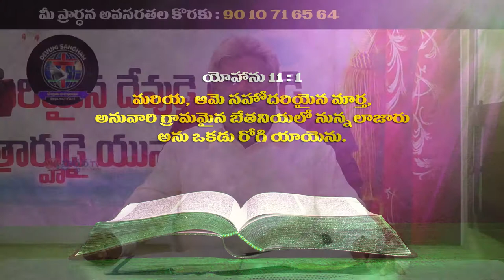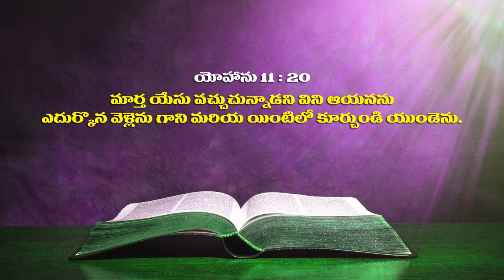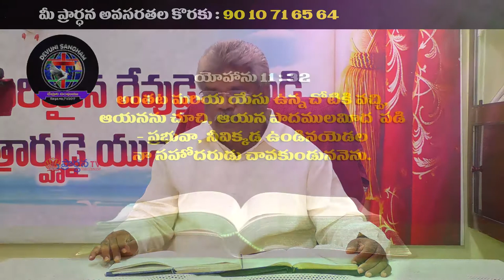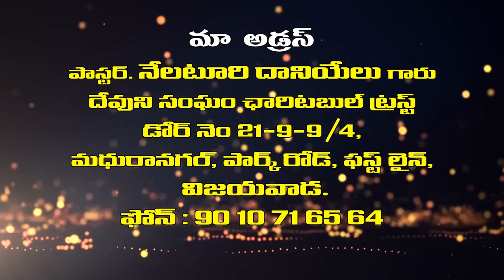Pastor N.Daniel garu ||16-06-2019|| అంశం: బెతనియా కుటుంబం...